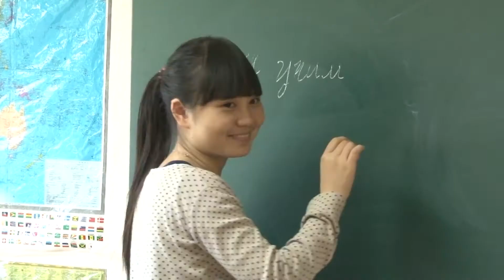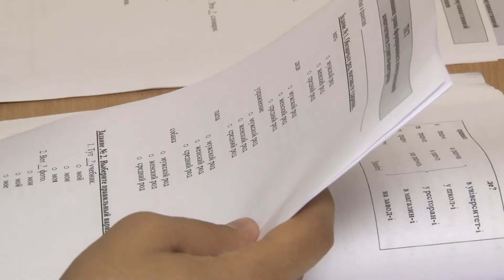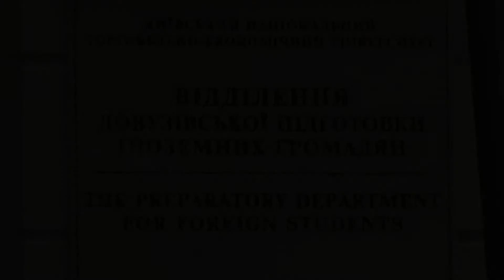Підготовче відділення для іноземців та осіб без громадянства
Відділення створено у 2001 році з метою сприяння здійсненню міжнародних програм у галузі освіти, розвитку навчальної, методичної, наукової та редакційно-видавничої діяльності, надання інформаційних, консультаційних та інших послуг іноземцям на підставі міждержавних угод України з іншими країнами, а також двосторонніх угод, укладених Київським національним торговельно-економічним університетом з органами управління освітою, організаціями та фірмами інших країн і міжнародними організаціями.